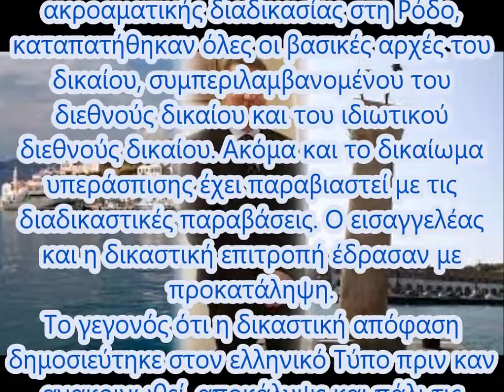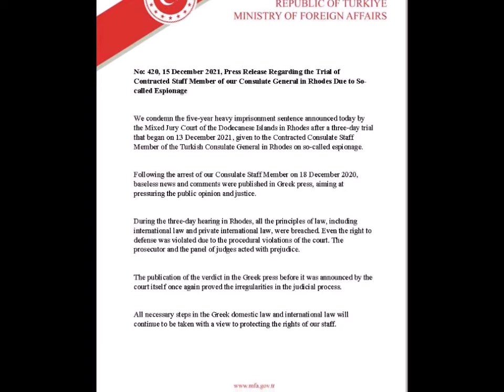Θυμωσαν οι Τουρκοι για την φυλακιση του πρακτορα τους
Δειτε το Top 5 από τα βιντεο μας

Ελλάδα : Μεταχειρισμένα υποβρύχια και ιπτάμενα τάνκερ;

Ενημερωθειτε για τα διεθνη νεα και φυσικα τα εξοπλιστικα νεα τοσο από την Ελλαδα αλλά και διεθνως και τα Ελληνοτουρκικα

Στο κανάλι μας θα δείτε  βίντεο που αφορούν τον ελληνικό_πολιτισμό με σεβασμό στην ιστορική αλήθεια, βίντεο μυθολογίας , βίντεο με παραφυσικά_φαινόμενα και ανεξήγητα_φαινομένα.